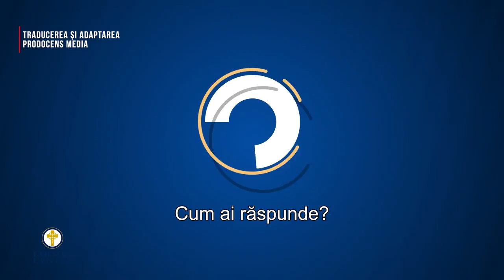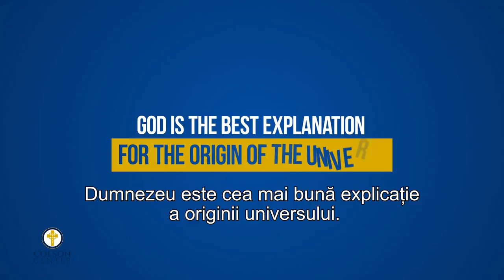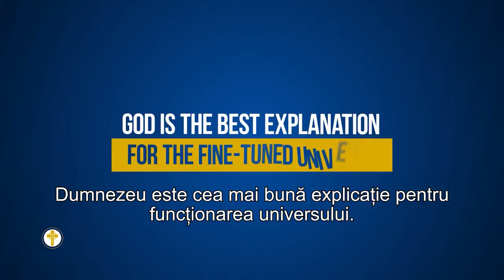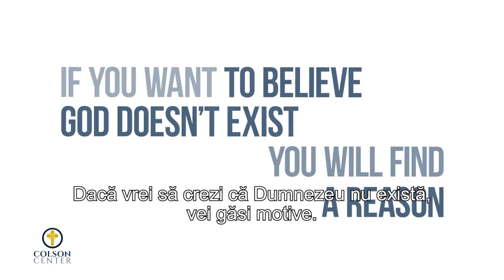Există Dumnezeu?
CIF: 33686860